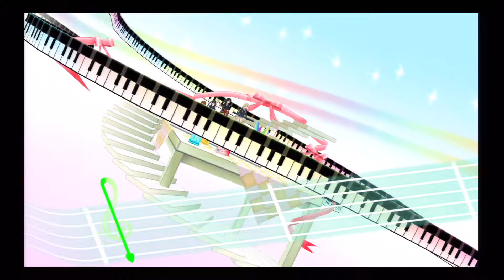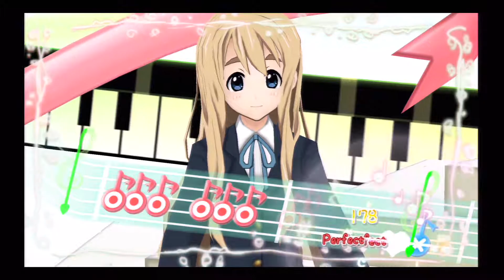K-On! Ho-Kago Live!! - Dear My Keys - Yui (Hard Difficulty)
'Dear My Keys' from the K-On Anime/manga, played the PS3 Remastered version of Ho-Kago Live!!.

No commentary, recorded with an Avermedia Live Gamer Extreme.